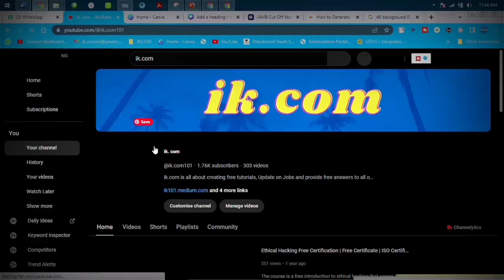Top 10 free job posting sites in Nigeria you should know about | 2024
Top 10 free job posting sites in Nigeria you should know about ||
and we really do appreciate it!
▬2. 01:59
▬3. 02:57
▬4. 03:30
▬5. 04:00
▬6. 05:00

Have you been looking for jobs in Nigeria, but to no avail? Then you must have been looking in the wrong places! Let us share the list of free job posting sites in Nigeria with you so that you can finally find the opportunity of your dreams and for free. Check it out!
Why choose free job posting sites in Nigeria? One of the most obvious reasons for choosing free online job posting sites is that one does not need to pay anything to access much-needed opportunities. With the willingness to set one's career on course, access to the internet, and setting some time apart to do this, one can access opportunities that may be the doorway to their future.
Secondly, these are the platforms where one is likely to find the opportunities they are seeking. Employers know to post vacancy announcements where they are most likely to be viewed by potential employees. Most employers will post their vacant positions where they will most likely find the right talent for their team, which is a platform available to several job seekers, such as free job posting sites.

▬▬Video Tags.▬▬
Nigeria Jobs Job Posting Sites Nigerian Job Search Free Job Boards Career Opportunities Job Search Tips Employment in Nigeria Niche Job Boards Government Jobs Nigeria LinkedIn Nigeria Indeed Nigeria Jobzilla Nigeria Hot Nigerian Jobs MyJobMag NG Careers Naija Hot Jobs FCSC Jobs
Immigration Jobs Nigeria CareerHubAfrica Job Market Insights
FCSC Jobs,Immigration Jobs Nigeria,CareerHubAfrica,JobMarket Insights,

Nigeria Jobs
Job Posting Sites
Nigerian Job Search
Free Job Boards
Career Opportunities
Job Search Tips
Employment in Nigeria
Niche Job Boards
Job Market Insights
Nigeria Jobs Job Posting Sites Nigerian Job Search Free Job Boards Career Opportunities Job Search Tips Employment in Nigeria Niche Job Boards Government Jobs Nigeria LinkedIn Nigeria Indeed Nigeria Jobzilla Nigeria Hot Nigerian Jobs MyJobMag

                                  ▬▬ Credit and Appreciation To ▬▬
👉▬▬ Video Editing Software KineMaster Pro / ActivePresenter